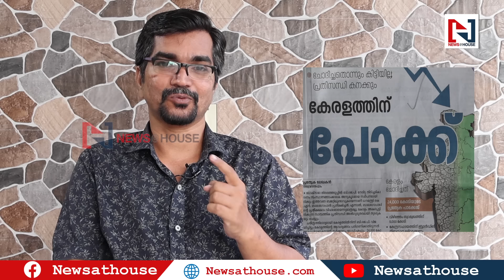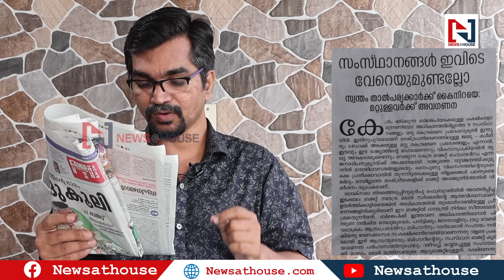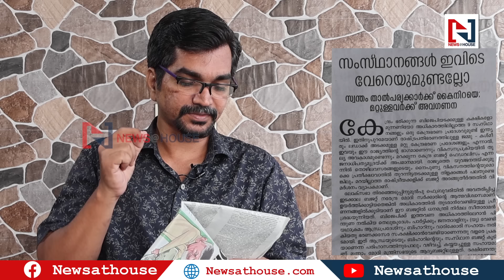'ബജറ്റ് അപമാനം'; മനോരമ ബിജെപിയെ വലിച്ചുകീറിയതിങ്ങനെ |kerala bjp| niramala budjet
'ബജറ്റ് അപമാനം'; സുരേന്ദ്രനെയും സുരേഷ്‌ഗോപിയെയും മനോരമ കുരുക്കിയതിങ്ങനെ